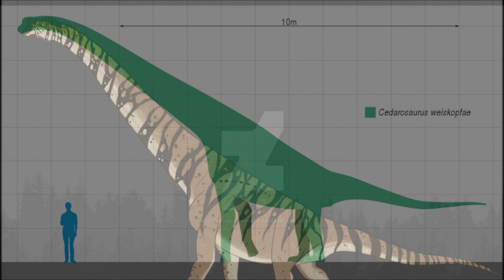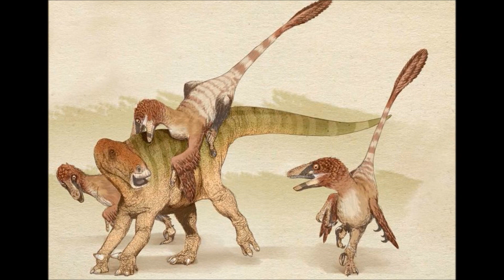Prehistoric Breakdown: Cedarosaurus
Sauropods can grow so large that some become immune to predators. But this takes many years of growing and a small group of young Cedarosaurus are no where near big enough to be protected from the predators that are closing in on them.
Today we breakdown the massive Cedarosaurus.
00:00 Narrative
04:56 Breakdown
08:40 Strider